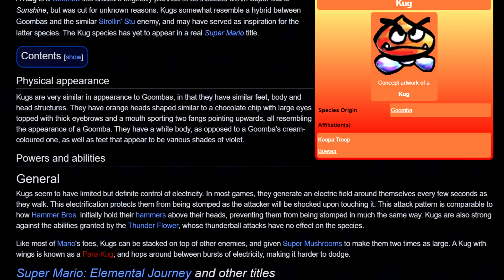8 COSE ASSURDE TROVATE FUORI DALLA MAPPA DEI VIDEOGIOCHI